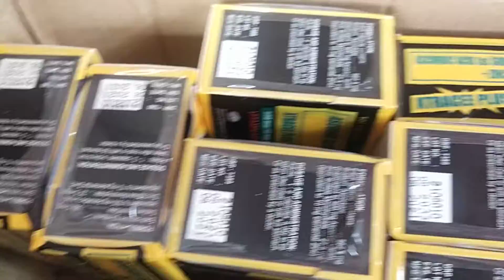ascorbic acid for immunity booster